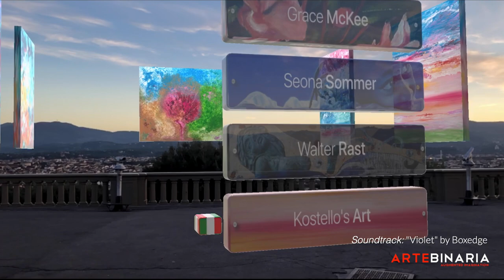Art Exhibition in Augmented Reality |Artebinaria|Kostello's Art Paintings |Augmented Imagination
Exhibiting   my artworks in augmented reality inside the Artinside Gallery
iOS App (for iPhone and iPad): the first art gallery without walls.

The "Artinside Gallery" app has already been updated today with the exhibition, and hundreds of users are currently visiting the virtual gallery on their own devices.

Artworks are visible all over the world, in natural size, in a three-dimensional virtual
space created with augmented reality through the Artinside Gallery app.
The Artinside Gallery app is downloadable for free, from the App store for iPhone and iPad, for all visitors.
- Piazzale Michelangelo
- Lungarno Anna Maria Luisa de’Medici (view on Ponte Vecchio and Uffizi Gallery)